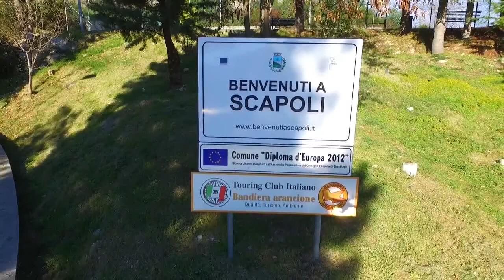Video promo di Scapoli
Breve video promozionale del Comune di Scapoli - 2018